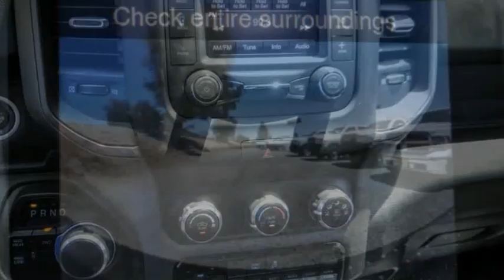2022 Ram 2500 ORANGE COUNTY,VILLA PARK,GARDEN GROVE,ORANGE,FULLERTON N685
2022 Ram 2500 Tradesman 4x4 Crew Cab 8' Box

1221 S. Auto Center Dr.

MCPEEK'S CDJR OF ANAHEIM PROUDLY SERVING ORANGE COUNTY, VILLA PARK, GARDEN GROVE, ORANGE, FULLERTON, AND SURROUNDING SOUTHERN CALIFORNIA LOCATIONS. THIS WHITE 2022 Ram 2500 IS EQUIPPED WITH A 6.4L V8, AUTOMATIC TRANSMISSION, AND RECEIVES AN ESTIMATED . OR VISIT US AT 1221 S. AUTO CENTER DR. ANAHEIM, CA 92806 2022 Ram 2500 Tradesman 4x4 Crew Cab 8' Box Bright White Clearcoat 2022 Ram 2500 Tradesman 4WD 8-Speed Automatic 6.4L V8 INTERIOR & EXTERIOR PROFESSIONALLY DETAILED FOR DELIVERY. All prices are subject to change without notice. All vehicles subject to prior sale. Advertised price does not include Dealer Installed Accessories or Commercial Bed/Body Upfits. Please contact dealer to receive the most up to date pricing information and complete details. Stock #: N685 | VIN: 3C7WR5HJ6NG198048 | 2022 Ram 2500 Tradesman 4x4 Crew Cab 8' Box TRACTION CONTROL POWER WINDOWS McPeek's CDJR of Anaheim